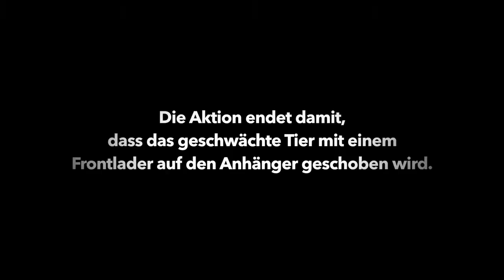Gaucho-Tanz von Stier Bandit 2016!